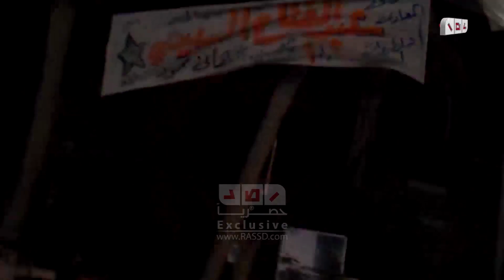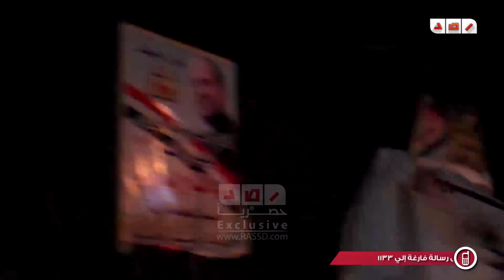المعادى | تدمير دعاية السيسي بميداني النادي وسوارس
رصد | المعادى | تدمير دعاية السيسي بميداني النادي وسوارس